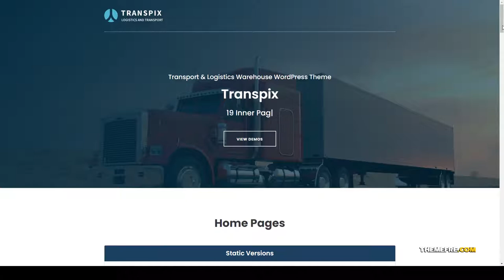Transpix - Logistics Warehouse WordPress Theme warehouse corporate Suzuki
Columns 4+

 Layout Responsive

 Tags business, cargo, company, corporate, courier, delivery, grid, logistics, moving, shipping, storage, transport, transportation, warehouse, wordpress